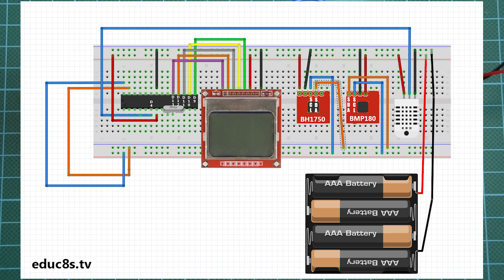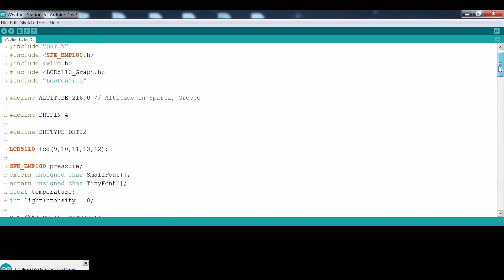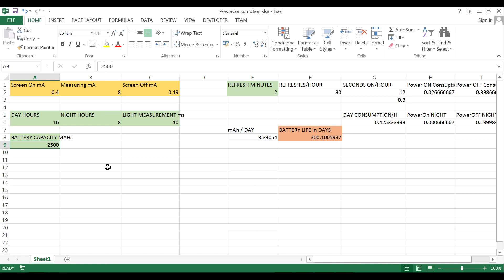Arduino Project: Weather Station Project with ATMEGA328P, DHT22, BMP180, BH1750 and a Nokia 5110 LCD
This is an Arduino powered Weather Station Project that can run on batteries for almost a year! In order to achieve that we use a bare ATMEGA328 chip along with some accurate sensors.

In order to program the ATMEGA chip we are going to need a programmer like this one, or if you don't have one, all we need is an Arduino Uno board like this one. The cost of the project is less than 15$ and we are using some of the most accurate sensors available so the readings we are going to get will be very accurate.

The code is simple. In every loop of the program the first thing we do is to read the light intensity of the environment using the BH1750 sensor. The sensor gives us the light intensity in lux. If the light intensity is less than 30 lux, we disable the LCD display in order to conserve power and we sleep for two minutes. If the light intensity is more than 30 lux, we enable the LCD display we read the values from the sensors, we update the display and we go to sleep for two minutes. The sleep function uses the Low Power library which greatly reduces the power consumption of the ATMEGA chip. After we wake up, the loop start's over again.